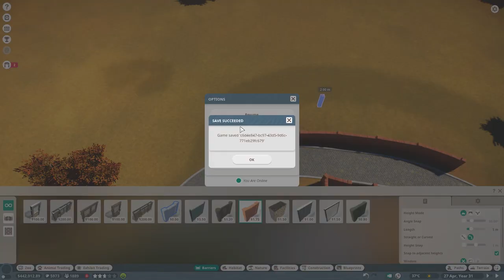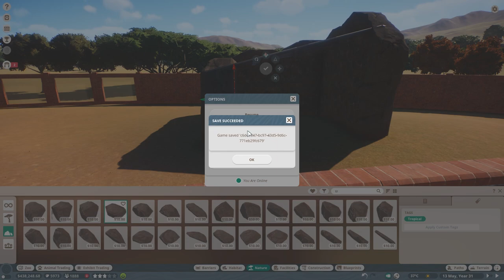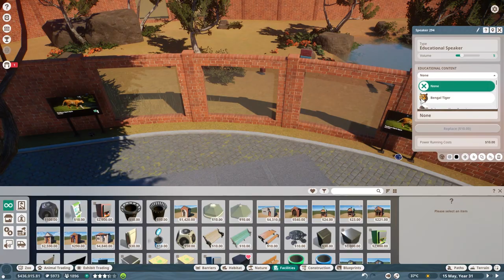🦓 Bengal Tigers & a HAMBURGER?! | Let's play Planet Zoo Franchise Mode | BETA | Gameplay | #15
Bengal Tigers & Zoo Marketing | Let's play Planet Zoo Franchise Mode | BETA | Gameplay | In this episode, we start doing marketing for our zoo and we build a Bengal Tiger habitat with a rocky cave shelter. Next to that, we lose our Timber Wolves because of old age and we find a hamburger in one of our habitats! JIKES! I hope you guys will enjoy this new episode. Much love, DeLady